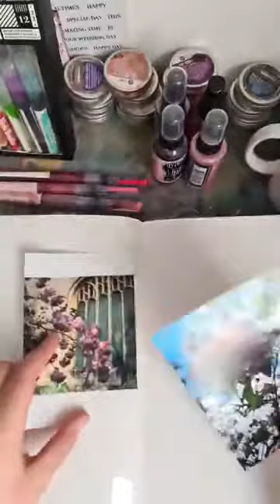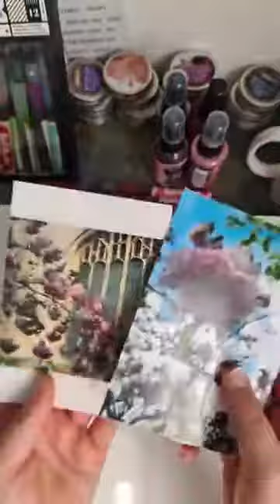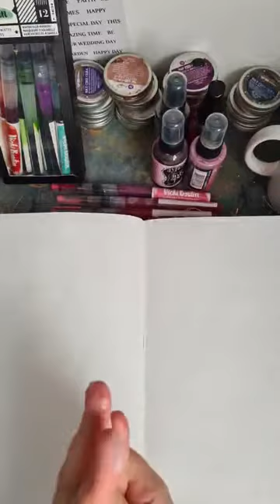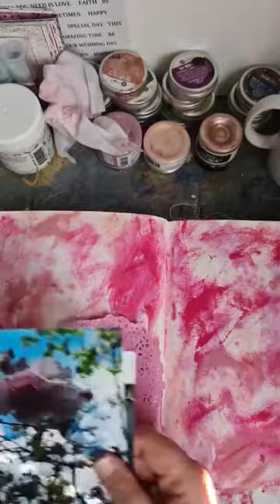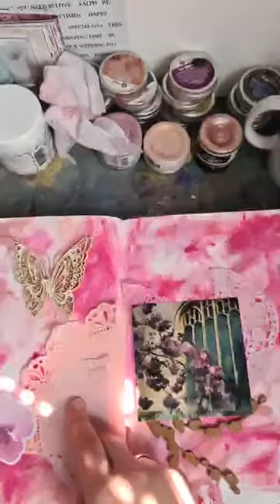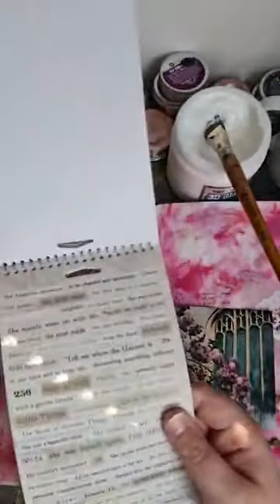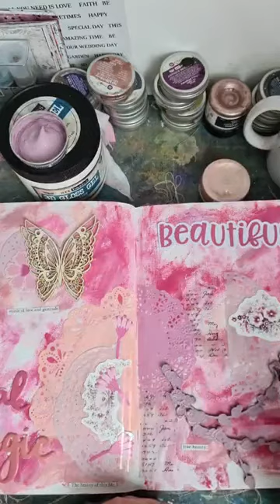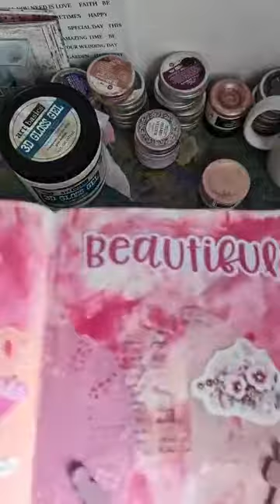My take on the @art_daily_cafe april pink/grateful challenge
There are so many wonderful things to be grateful for like this beautiful blossom near my house

Why not give their challenge a go yourself :)